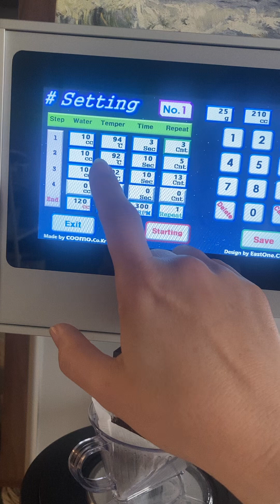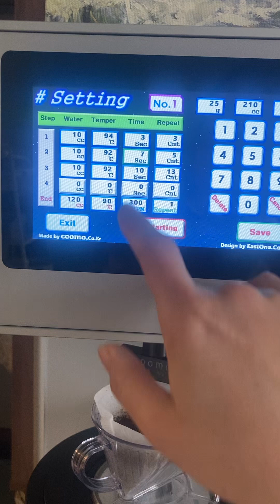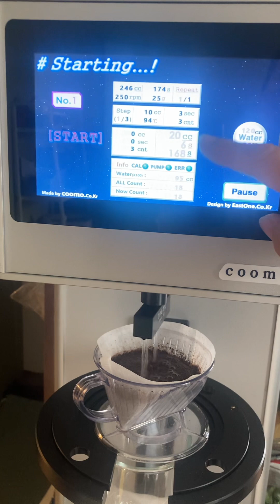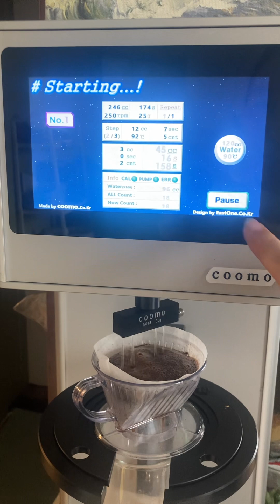에티오피아 원두 셋팅해보기, 산미적고 편안한 맛 나오게 해봄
신맛적게구수한버전 추출